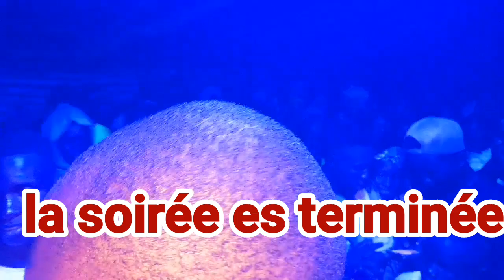Conceur de thierno Thiopi